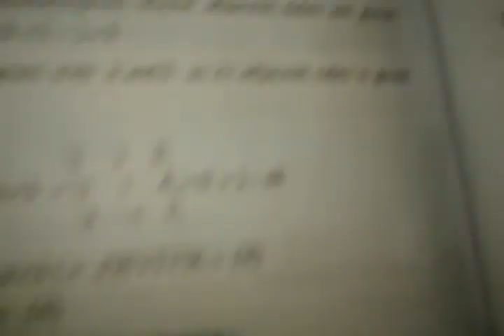Class 12th Chapter 10 Vector Algebra, Ex.10.4, Q.1 to Q.6, Part-1